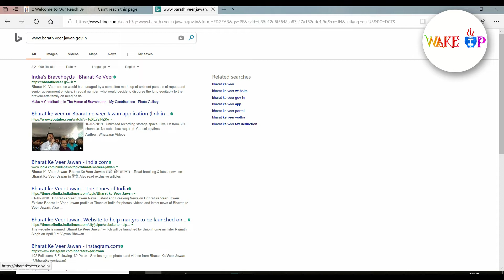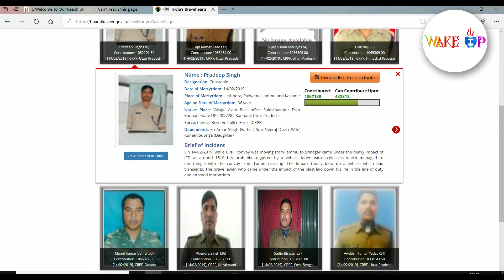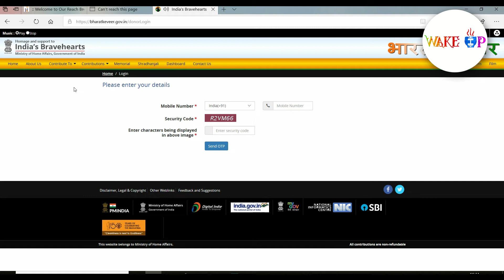RIGHTWAY TO CONTRIBUTE VEER#JAWAN FAMILY DIRECTLY IN TELUGU@WAKEUP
IT IS OUR RESPONSIBILITY TO HELP VEER JAWANS FAMILY TO GIVE MORAL AND MONEY SUPPORT. IN THIS VIDEO DESCRIBES RIGHTWAY TO CONTRIBUTE VEER JAWAN FAMILY DIRECTLY IN TELUGU AND THE SITE IS

YOUTUBE CREATOR